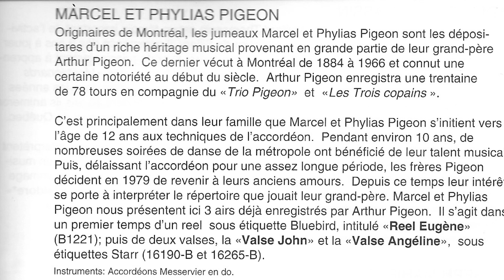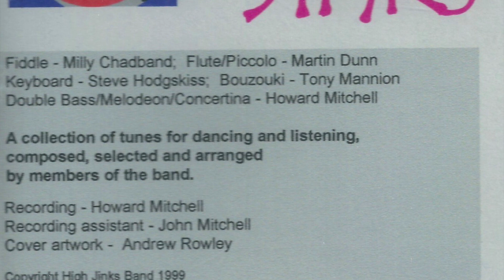Reel Eugène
For Tuneday Tuesday 3rd October 2023.

I got this tune originally from a CD called Accordéons Diatoniques in 1995 played by Marcel and Phylias Pigeon learnt from their grandfather Arthur Pigeon. First, here's part of the track from the CD in Am (It must have been a C melodeon).

In 1999 I recorded a CD with the band High Jinks in Manchester and included Reel Eugene, in fact it's the opening track of the CD. Here's the recording from 1999 in Em with piano accompaniment by Steve Hodgskiss.

Lastly here's todays recording on a melodeon made by Marcel Desgagné in Quebec in Bm with double bass accompaniment.